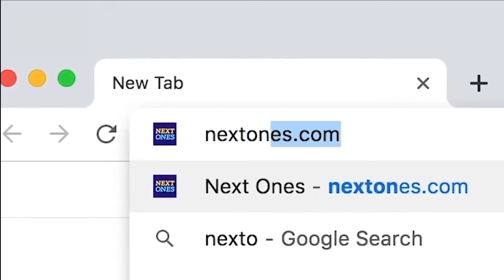Stef Smith Vermont Catamounts 2019-20 Highlight Montage | American East First Team All-Conference